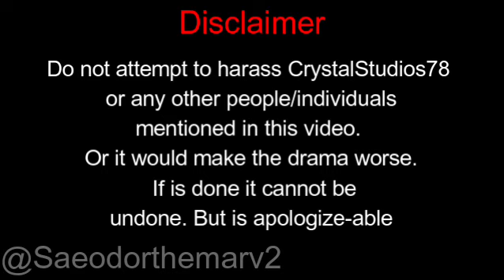CrystalStudios78's Points Debunked (Reasons: Troll Feeder. Making rant with no Proof and etc)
【𝓓𝓮𝓼𝓬𝓻𝓲𝓹𝓽𝓲𝓸𝓷】
CrystalStudios78 loves Trolling feeding lol

【𝓒𝓱𝓪𝓹𝓽𝓮𝓻𝓼】
0:00 Warning
0:05 Disclaimer
0:12 Copyright Disclaimer
0:19 Intro
0:30 Video
1:05 Outro

【𝓦𝓪𝓻𝓷𝓲𝓷𝓰】
This video/content and the whole channel is 13+ or sometimes linked to a drama. This is not suitable to minors and childrens that are under 13. If you're above 13+ you can watch it. And this video/content is only for criticism. commentary and rant purposes. We don't recommend you to join the drama

【𝓒𝓻𝓮𝓭𝓲𝓽𝓼】
S̶a̶u̶c̶e̶s̶  Sources:
(Background Music prod. @MTCBeatz)
Video Editor app: Filmora X (Premium) by@FilmoraWondershare
Thumbnail editor app: Photopea by @Ivan Kuckir

Proof/Evidences:
All proof/evidence is by me @Saedorthemar

𝒟𝒾𝓈𝒸𝑜𝓇𝒹 𝒰𝓈𝑒𝓇𝓃𝒶𝓂𝑒: Saedor'Themar Blossomwind#8235
𝒯𝓌𝒾𝓉𝓉𝑒𝓇 𝒰𝓈𝑒𝓇𝓃𝒶𝓂𝑒: @Saedorthemarv2
𝑅𝑜𝒷𝓁𝑜𝓍 𝑀𝒶𝒾𝓃 𝒰𝓈𝑒𝓇𝓃𝒶𝓂𝑒 (𝒩𝑜𝓉 𝓇𝑒𝒸𝒸𝑜𝓂𝑒𝓃𝒹𝑒𝒹 𝒹𝓊𝑜 𝓉𝑜 𝒻𝒾𝓁𝓉𝑒𝓇 𝓂𝑜𝒹𝑒𝓇𝒶𝓉𝒾𝑜𝓃 𝓈𝓎𝓈𝓉𝑒𝓂): rouiseyhang
𝑅𝑜𝒷𝓁𝑜𝓍 𝒜𝓁𝓉 𝒰𝓈𝑒𝓇𝓃𝒶𝓂𝑒 (𝒩𝑜𝓉 𝓇𝑒𝒸𝒸𝑜𝓂𝑒𝓃𝒹𝑒𝒹 𝒹𝓊𝑜 𝓉𝑜 𝒻𝒾𝓁𝓉𝑒𝓇 𝒶𝓃𝒹 𝓂𝑜𝒹𝑒𝓇𝒶𝓉𝒾𝑜𝓃 𝓈𝓎𝓈𝓉𝑒𝓂): PilotScientist

【𝓣𝓪𝓰𝓼 [𝓘𝓰𝓷𝓸𝓻𝓮]】
I'm not a F*cking Milker